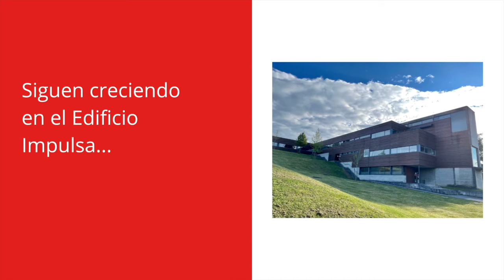Nuevas incorporaciones a Gijón Impulsa. Abril de 2021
¡Seguimos creciendo! 👏🏼 En abril registramos dos nuevas incorporaciones a las residencias empresariales de Gijón Impulsa y otras dos empresas que ya eran residentes han dado pasos adelante en su recorrido profesional 👌

¿Y tú, tienes una idea o proyecto? Te ayudamos a desarrollarlo y a consolidarlo: